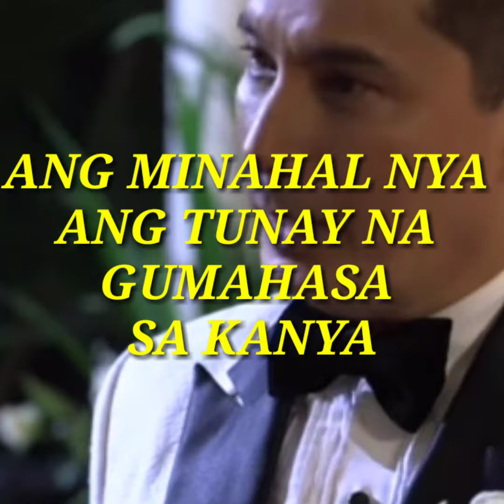KADENANG GINTO NOVEMBER 18 2019 ANG KATOTOHANAN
Copyrights Disclaimer Under Section 107 of the Copyrigth Act of 1976, allowance is made for"fair use"for purposes such as criticism,comment,news reporting,teaching,scholarship,and research.Fair use is a use permitted by the copyright statute that might otherwise be infringing.Non-profit,educational or personal use tips the balance in favor of fair use.

~FOR DOCUMETARY PURPOSES    ONLY.
~NO COPYRIGHT UNFRINGEMENT INTENDED.
~THIS IS OWN REACTION VIDEO FOR THIS SERIES.